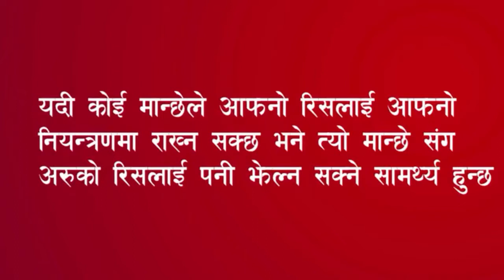काउकुति लगाउदा किन हासो उठछ Unbelievable Facts @ Amazing Facts Try Not to Laugh Chinjan TV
Welcome To Chinjan Tv Official Nepali  YouTube Channel !
This Channel is Related to News, Scientific , Geographic , Historical, Unbelievable,amazing & Mysterious facts Nepali Literature,Nepali Ghazal and other Health, entertainment ,educational content. We are providing real based content which is really amazing, motivational and realistic which makes people easily to update time to time.
Cover Topic :-
1. Top 10 Amazing facts
 2. Mysterious facts
3. Inspiring Speech
4. Motivational Video
5. Universe adventures
Tattato Khabar new update
 Nepali new news
New Amazing video
Amazing facts
Mysterious facts Video
About:
हामी २४ सै घण्टा देश विदेशका नयाँ र चर्चित भिडियोहरु देखाईरहेका हुन्छौं । # Chinjan Tv # चिनजान टीभी #